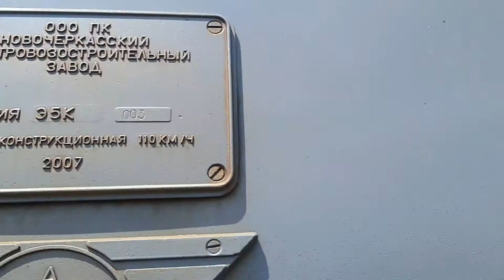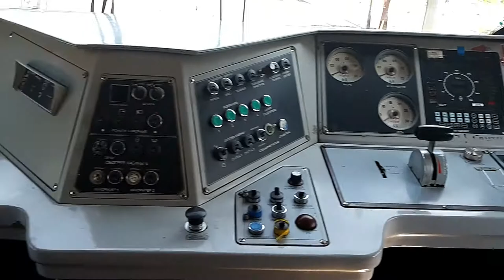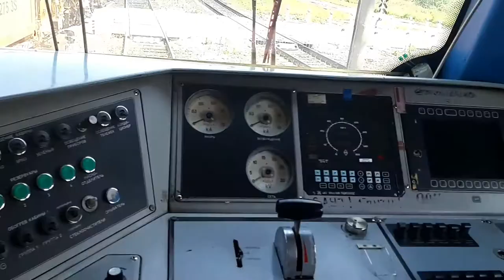Электровоз Э5К-003 или односекционный "ЕРМАК"/Electric locomotive E5K-003 or single-section " YERMAK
Видео обзор электровоза под музыку.